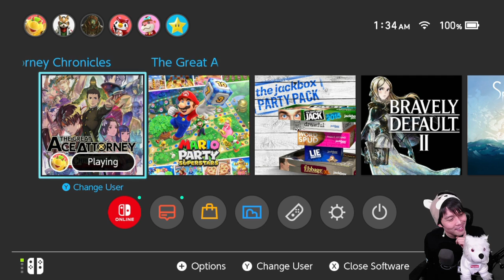MrSamKim plays The Great Ace Attorney: Adventures - Episode 52